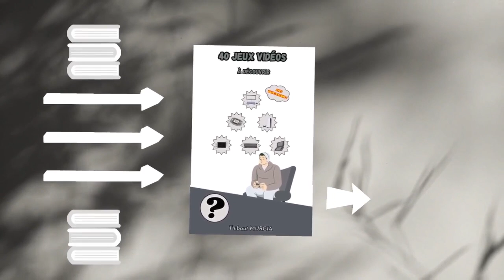GEOMETRY DASH - STEREO MADNESS 2 : EMPLACEMENT / LOCALISATION / OÙ TROUVER LES TROIS PIÈCES / COINS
Vous avez mit combien de tentatives ?